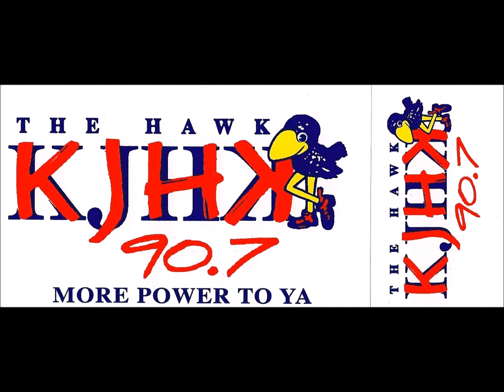90.7 KJHK Spots - 1996-1998 and 2005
One Hour of KJHK Promos, Donor Announcements,  Legal IDs and PSAs from back then.   Sorry, some of the audio got hosed up.

1.) KU Alumni Association
2.) Your Parents Got Breakbeats
3.) CAPS
4.) Jazz in the Morning
5.) KJHK T-Shirts (Political Argument)
6.) AIDS PSA
7.) Whisper Legal ID
7.) Jazz in the Morning (When You Wake Up)
8.) Hip House Promo  (Saturday Night Hangover)
9.) Safe Ride
10.) GI German Slang
11.) Conchord Flair Promo
12.) Digital Retreat Promo
13.) Malicious Intent Promo (Regret)
14.) Jukebox Polka Show Promo
15.) Mojo's Donor Spot
16.) ?? Show Promo
17.) Hip Hop Hype (That's M Baby)
18.) Community Mercantine Donor Spot
19.) Big Randy Legal ID
20.) Arbor Day PSA
21.) Clinical Depression PSA
22.) Seat Belt PSA
23.) Soul Groove (Kung Fu)
24.) Little Girl with a Dream Legal ID
25.) Jayhawk Hayride Promo (Howdy. Yee Haw)
26.) Analoug Dub Show Promo
27.) Real Alternative Radio Promo
28.) Fathers PSA (Takes a man to be a dad)
29.) Jazz is the like new Coke Legal ID
30.) Mmmmm KJHK Legal ID
31.) Basic Hip Legal ID
32. Eccletic Breakfast Promo
33.) Volunteer PSA
34.) Musicians saying KJHK Legal ID
35.) PFLAG PSA
36.) CAPS PSA (DJ Sam I Am)
37.) Animal Abuse PSA
38.) Bring The Noise Promo
39.) Soul Groove (I Am Somebody)
40.) American Legion PSA
41.) Made From Recycled Materials PSA
42.) Sports Talk Promo
43.) Plow the Fields (with Tom)
44.) M. Doughty Legal ID
45.) KU Study Abroad PSA
46.) Jayhawk Hayride Promo
47.) KJHK Community Calendar (Airwolf Theme)
48.) Emergency Broadcast System
49.) Malicious Intent (Short Haired Crap)
50.) Hey Charles. It's Me Buddy. I'm An Idiot
51.) Hop A Thons Promo
52.) Council Travel Donor Spot
53.) Friday Freebies (Burger King Drive-Thru)
54.) Jukebox Polka Promo (Pukebox Jolka)
55.) Alleycat Records Donor Spot
56.) Jukebox Polka Show (Pukebox Jolka) Again (oops)
57.) Analog Dub Promo (Ornette Coleman)
58.) Friday Freebies Promo
59.) Artist Only Program Promo
60.) Space Age Bachelor Pad Promo (Judy Jetson)
61.) Alternative Flashback Promo
62.) Study Abroad PSA
63.) Plow The Fields (w/ Tom)
64.) Punk Show
65.) Old Women Legal ID
66.) Analog Dub Show Promo
67.) Friday Freebees (Robert is one bad mother)
68.) Funky Fridays Promo (Sanford and Sons)
69.) Peace Corps PSA
70.) Perkins Donor Announcement
71.) Prairie Dogs PSA
72.) Soul Groove Promo (Who Stole the Cookie)
73.) Hip Hop Hype Promo (The Apocolypse and DJ Squirrel)
74.) Hypothetical Seven Promo (Live Sex Show)
75.) Reel Lawn Mowers PSA
76.) Clinton Lake Cleanup PSA
77.) KU Queers and Allies Promo
78.) Different Types of Rock Legal ID
79.) Excuse Me. I'm Lost. Please Help Me. Legal ID
80.) Barbwire Steakhouse Donor Spot
81.) New Eyes For The Needy PSA
82.) Lawnchair Review (Nate and Ryan)
83.) KJHK Community Calendar
84.) Ambient Bubble Lounge (DJ Sam I Am)
85.) Kansas Rivers Pollution PSA
86.) Fred Phelps Legal ID (Don't Get Close To Me)
87.) Council Travel Donor Sport
88.) CPR PSA
89.) Lo-Fi Show Promo (w/ Andy)
90.) MDA Hop-A-Thons PSA
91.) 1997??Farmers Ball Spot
92.) Salvation Army PSA
93.) KU Student Senate Spot (Delta Force)
94.) Punk Show (w/Elena)
95.) Heathy Yams PSA
96.) American Legion PSA
97.) Eight by Zero Promo (Amy and Dave)
98.) Hypothetical Seven (Celebrities) Legal ID
99.) Pot PSA
100.) KU Student Senate (David and Michael)
101.) Speak and Spell Legal ID
102.) Mi Casa es Su Casa Legal ID
103.) The Bird Promo
104.) Kurt Cobain Hated You All Legal ID
105.) KJHK Audio Net PSA Audio Net Donor Spot